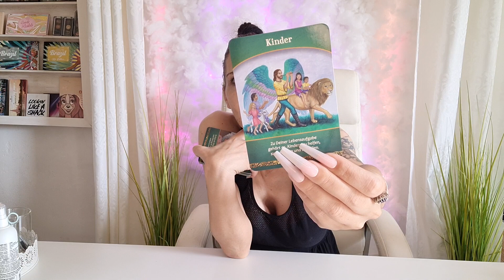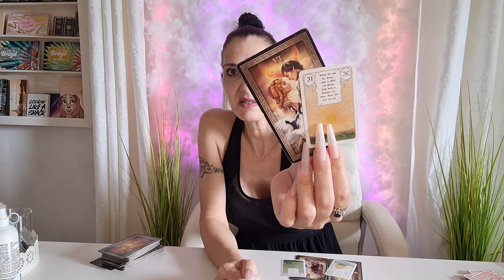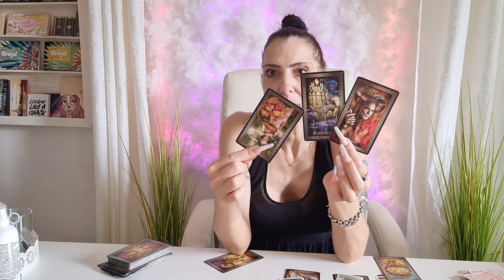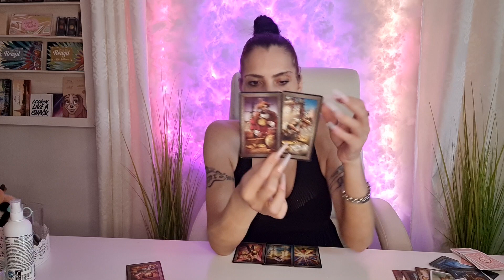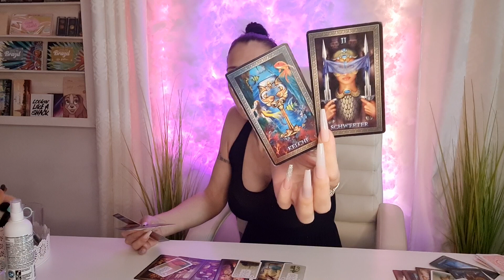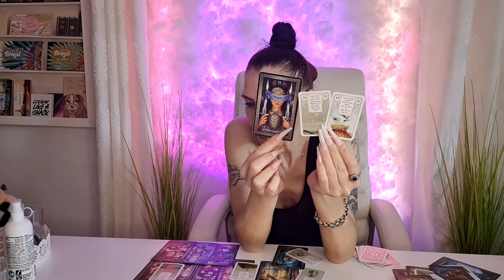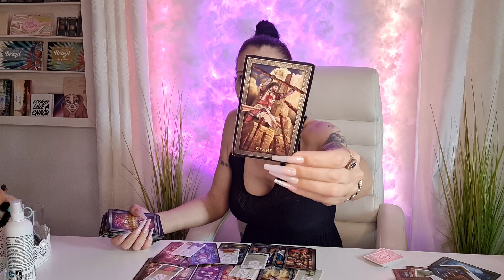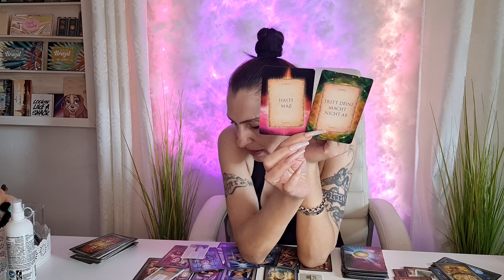Was passierte / passiert zwischen Euch ?! DAY INKOGNITO Analyse | Spiegellegung DU / ER-SIE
Name * Miranda *
Packstation 499
Postnummer: 21163930
12205 Berlin